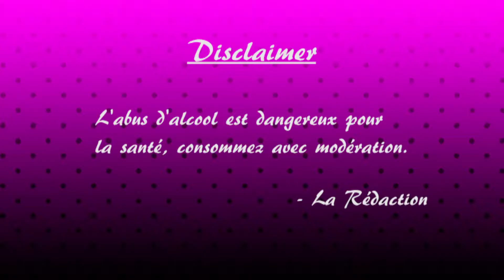Brothers : Episode 9 - Du steak de soja à Noël fallait y penser - LES ALCOOGEEKS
Ça c'est une drôle d'idée.

N'a pas été prononcé dans l'épisode d'aujourd'hui : pelle